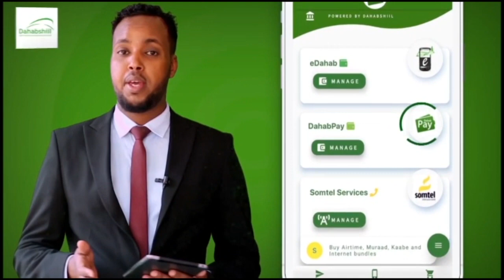Dr shiikh xasan Cali warsame ayaa si adag Uga Hadlay Haweenay Baraha Bulshada Si weyne Loogu Hadal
Dr shiikh xasan Cali warsame ayaa si adag Uga Hadlay Haweenay  Baraha Bulshada Si weyne Loogu Hadal Hayay Taas Oo Dhar Aan Haboonay Ku dhex Martay Suuqa Hargaysa F F Axmed shaafi